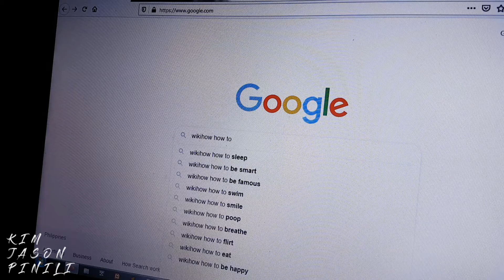wikiHow - Bobbie Salazar (TikTok Meme)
wikiHow: How to Recognize and Diagnose Coronavirus (COVID-19)